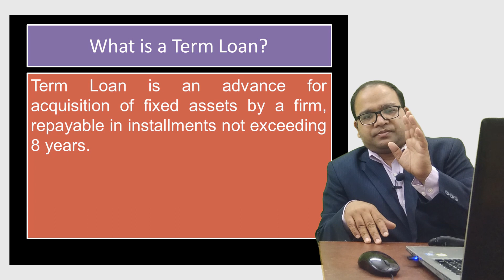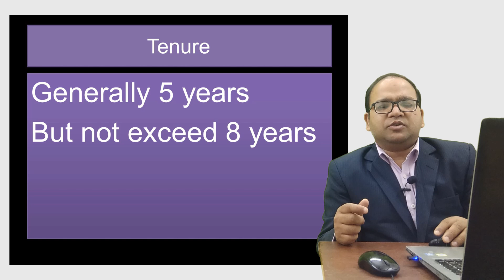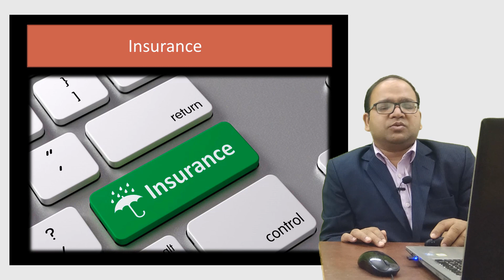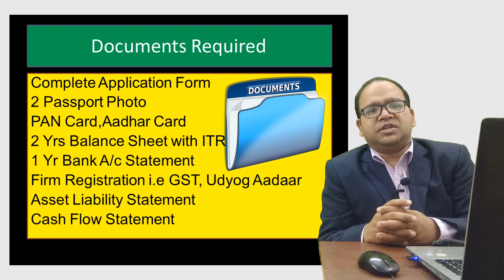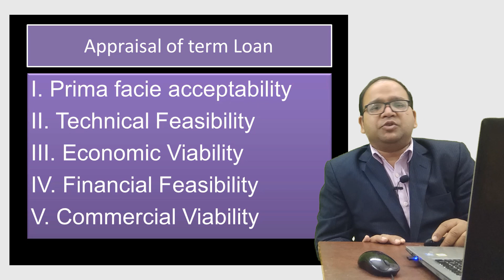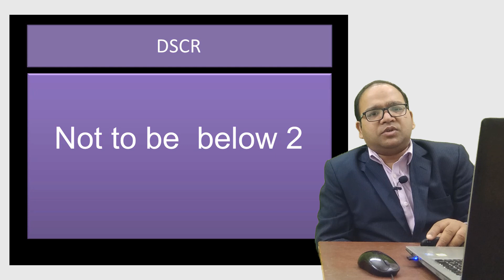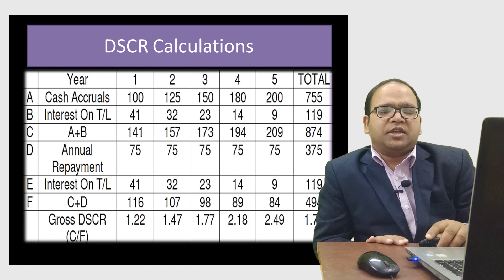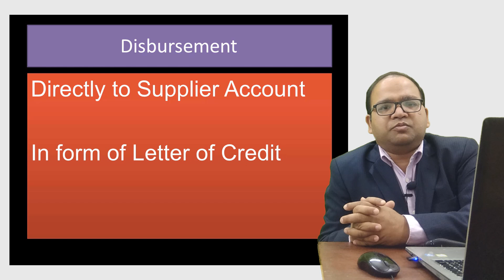What is Term Loan for Business and its Eligibility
I have explained all the Features of Term Loan for business like its purpose, Eligibility, Amount, Documents etc. Since  Term Loan is given for creating Fixed assets or other capital Expenditure.

Indian Banker